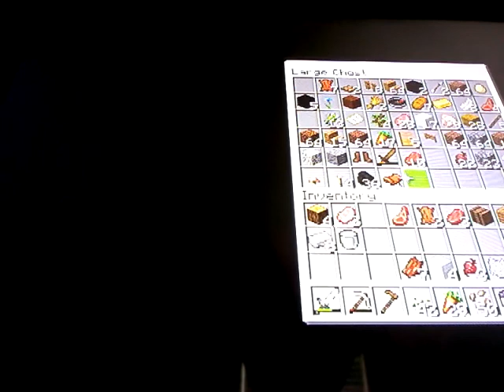Let's play exposed #4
Yeeeeèeeeeeeeeeeeeettttttttttttttttttttttttttt